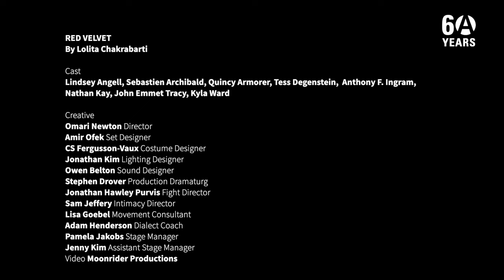RED VELVET Trailer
RED VELVET
By Lolita Chakrabarti

Stanley Industrial Alliance Stage

THE RIVETING TRUE STORY OF A THEATRE PIONEER
It’s 1833, and at London’s Theatre Royal, Ira Aldridge is making history by becoming the first Black actor to tread the boards as Shakespeare’s Othello. As the public and parliament debate the abolition of slavery, how will audiences react to the revolution already taking place on the stage? Be transported to the tempestuous Covent Garden rehearsal hall in this thought-provoking and captivating play within a play about the little-known but true story of the groundbreaking performer.

📸: Moonrider Productions

Cast 🎭
Lindsey Angell, Sebastien Archibald, Quincy Armorer, Tess Degenstein, Anthony F. Ingram, Nathan Kay, John Emmet Tracy, Kyla Ward

Creative 💭
Director: Omari Newton
Set Designer: Amir Ofek
Costume Designer: CS Fergusson-Vaux
Lighting Designer: Jonathan Kim
Sound Designer: Owen Belton
Production Dramaturg: Stephen Drover
Fight Director: Jonathan Hawley Purvis
Intimacy Director: Sam Jeffery
Movement Consultant: Lisa Goebel
Dialect Coach: Adam Henderson
Stage Manager: Pamela Jakobs
Assistant Stage Manager: Jenny Kim